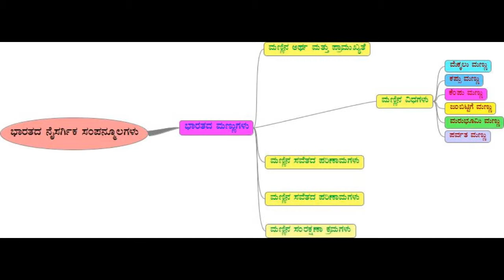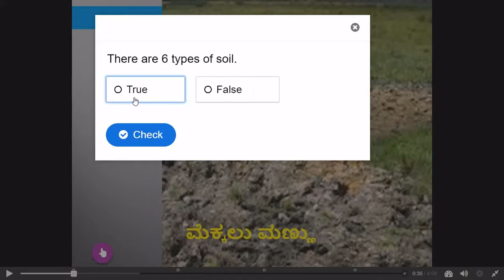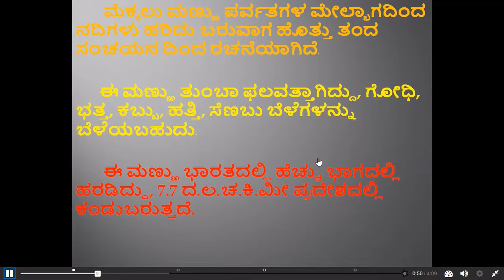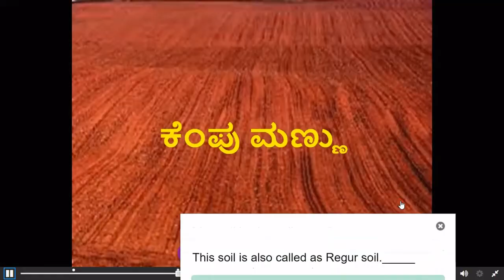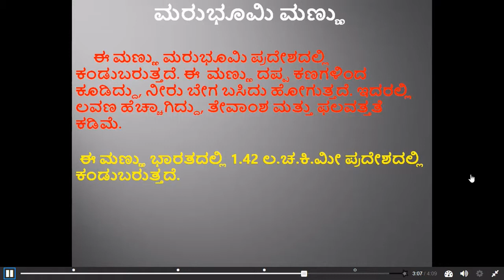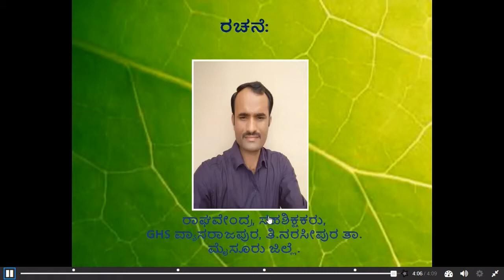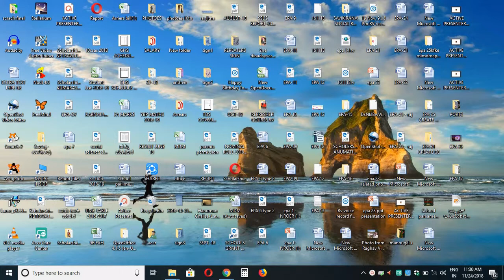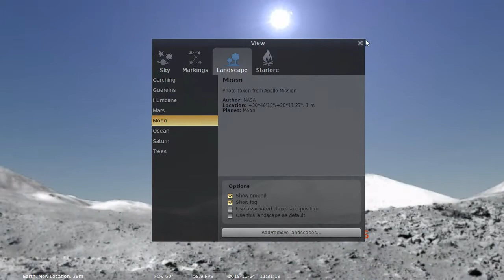Epa 31-Digital story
ICT-Refresher course e-portfolio activity-31 (Degital Story). by RANA.